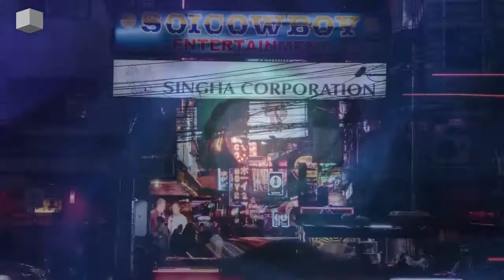Haris & Panos Katsimihas - The Loneliness of Tightrope Walker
Χάρης & Πάνος Κατσιμίχας - Η Μοναξιά του Σχοινοβάτη